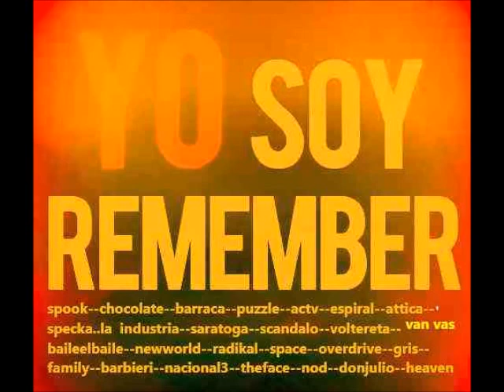remember sonido valenciano dj miguel